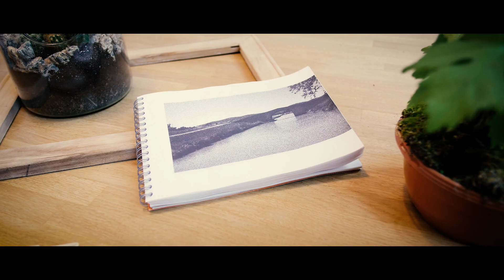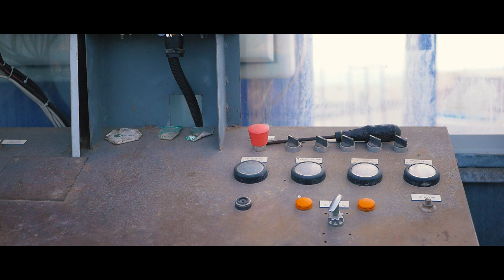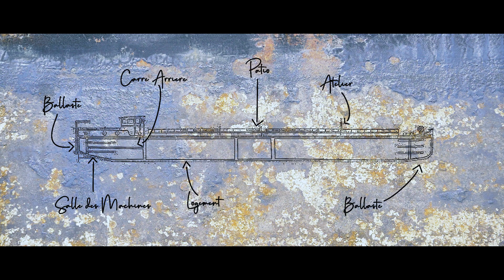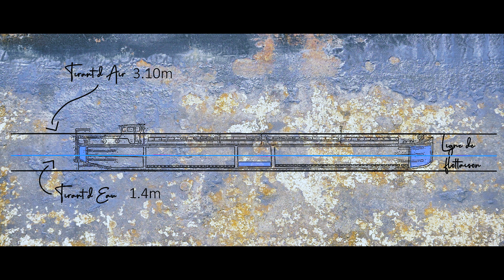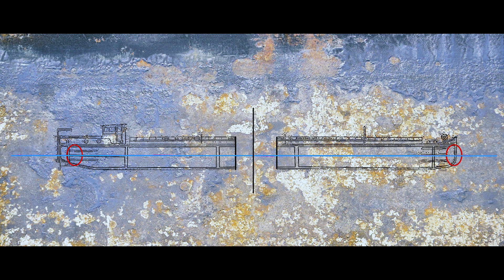Le Batelier Fou - Episode 7 - Sortie de l'eau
Musique

Merci à Théo Teboul du collectif "Oh My GonG!" pour son aide sur les bruitages des timelapses.